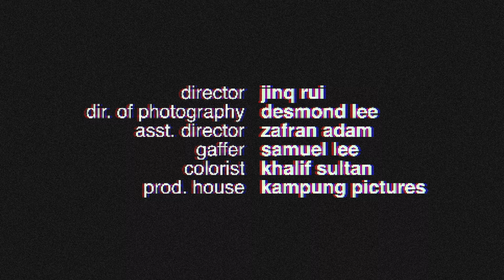DISTORTED - GONE (Official Music Video) ft. C.H.Q.Y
Audio Production
Song title: GONE
Artist: DISTORTED ft. C.H.Q.Y
Composed & Produced by: SINO, C.H.Q.Y
Lyricist: Syed Mir Iqbal, Jessel Phuah, Nik Qayrel Aiman
Arranged by: SINO
Executive Producer: Kim Lim & Universal Music Sdn Bhd X SomeDay Records
Director of A&R and Marketing: Hermond Cheng
Senior Director of Commercial & Digital Strategy: Ivan Koh
Marketing Director: Hunny Madu
Head of New Business: Brandon Chan
Head of A&R: Feros Sayna
A&R Team: Gillian Kok, Syed Azleem, Chloe Liew
Marketing & Promotions Team: Popo, Azim Mazlan, Gizmo, Nurul Afifah, Adam Luqman, Sharifah Amirah
Content Creation & Editor: Irfan Ramos, Kassie AshBurn, Mior Hanif, Farah Rizal
Digital Team: Robert Kok, Aizuddin, John Teh, Kai Ying
New Business Brand Team: Adam Smith

Video Production
Director : Jinq Rui
Director of Photography : Desmond Lee
Assistant Director : Zafran Adam
Gaffer : Samuel Lee
Colorist : Khalif Sultan
Production House : Kampung Pictures

Follow DISTORTED!

Follow C.H.Q.Y!

Follow SomeDay Records !

Lyrics:

You only love me when I’m gone,
Gone,

You only need to say the word and
I’m there
That’s lowkey unfair
So cold when I’m right here
It’s obvious you just don’t care

So long for the day to end
Waiting for the lights to switch off
So you would hold my hand
But you act different when the going
gets tough

Love me when there’s no one around
You got me so obsessed going round
and round
Wanna pack my things and go
underground
But babygirl just say the word and I’ll
be right there
I’m down (down)

Babygirl you’re my only girl
Always looking left cause I know
you’re right
Fine! You can draw a line
Still wont stop until you mine
Change my mind or waste some time
I don’t care what the fuck they say
I’m Optimus,
I’m the first,
Prime Until I met u now I’m gone

Gone,

Say the words
Do your worse
You know, you know
I would drop
Everything
But There’s no need to
Takeaway what we have
Or switch the way you talk back

Thinking about the good times
Sitting home dreaming about the
good times
You only want me in your worse
times
I’m the only person on your worse
nights

On your worse nights

Gone,